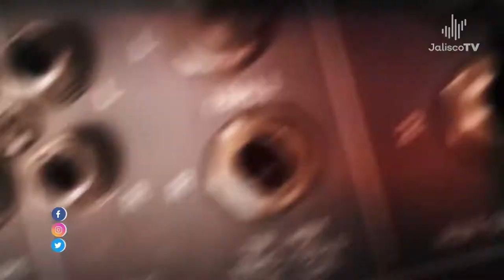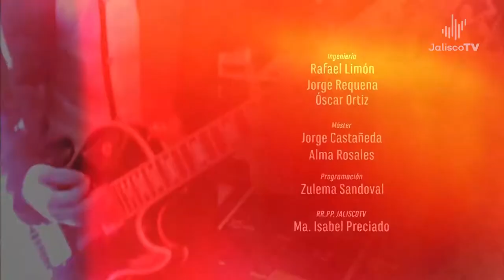Acústico - Javiera Mena lV (B4) | JaliscoTV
🎙🎶 La cantante, Javiera Mena nos trae su música a nuestro programa Acústico.

▶️ Dale play al video y disfruta de su buena música.

17 cosmored.